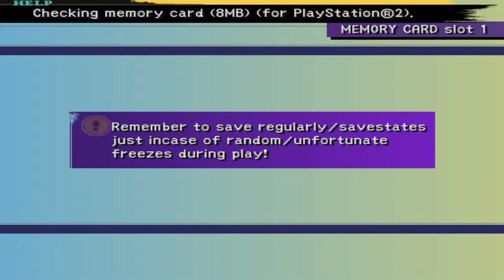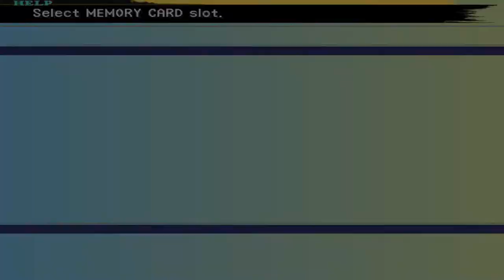FFX Pbirdman Mod - Part 35 - Biran and Yenke